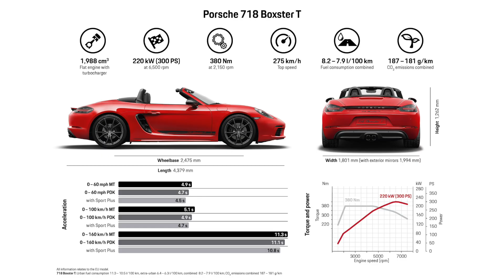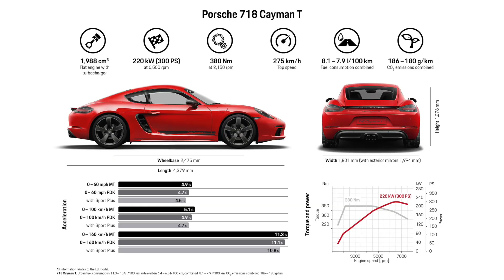PORSCHE 718 T (2019) Manual Gearbox ➡️ Maximum Driving Pleasure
Porsche has transferred the puristic design of the 1968 911 T to its 718 two-seater sports cars. The new model in the Boxster and Cayman ranges combines the 300 horsepower (220 kW) turbo four-cylinder flat engine with a particularly emotional Porsche driving experience. The high-performance character of the T models is emphasised by an extensive equipment package, which includes 20-inch alloy wheels, the PASM sports chassis lowered by 20 millimetres – which is being offered in combination with the 2.0-litre turbocharged engine for the first time in this range – the shortened gearshift, on which the gears are emblazoned in red, and the Sport Chrono package. These features can only be enjoyed in combination with the basic engine in the 718 T. Porsche is offering both the Boxster and Cayman variants with six-speed gearbox and Porsche Torque Vectoring (PTV), including mechanical rear axle differential locking. Porsche dual-clutch transmission (PDK) is also available as an option.

The 2.0-litre four-cylinder turbo engine reaches its maximum torque of 380 Nm at 2,150/min and has an unladen weight of 1,350 (PDK: 1,380) kilograms. Thanks to a weight-to-power ratio of 4.5 (4.6) kg/HP, it can accelerate from zero to 100 km/h (62 mph) in 5.1 (4.7) seconds. The vehicle’s top speed is 275 km/h (170 mph).

The Porsche 718 Cayman T costs from 63,047 € in Germany and the 718 Boxster T from 65,070 €, including value added tax and country-specific equipment.